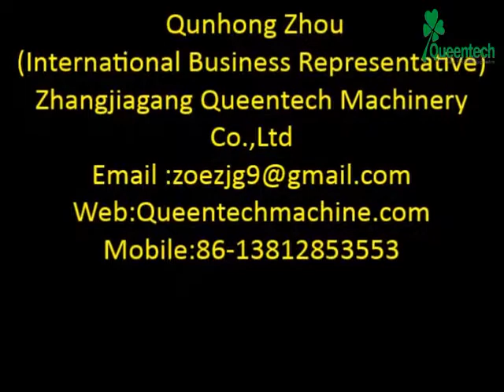5000BPH@500ml Pure Water Filling Pant/Mineral Water Filling Machine/Drinking Water Filling machine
Water Packing Machine for small PET Bottle;
Water Bottling Plant ;Water Filling Machine;Water Bottling Line ;Water Packing machine ;Water Production Line From Queentech Machine;
 ●Auxiliary machinery: Beverage Mixer;Plastic Mixer; Blowing Machine ;Bottle Unscrambler; Shrink Film Wrapping Packaging Machine;
      If you have any inquiry refer to above equipments ,please ask us for price and picture/video freely .